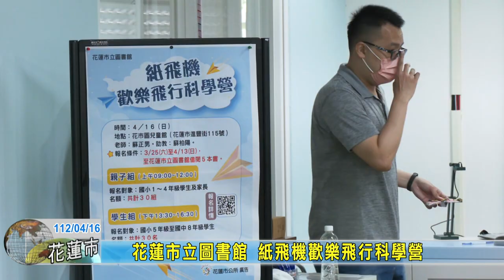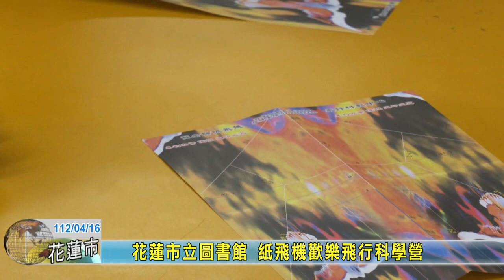20230416 03 花蓮市立圖書館 紙飛機歡樂飛行科學營